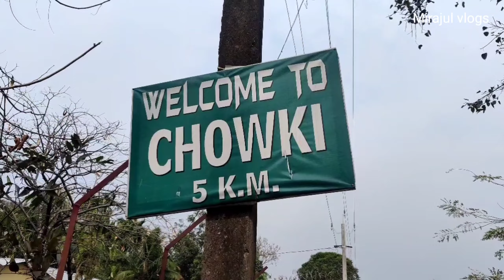Chowki picnic Sport ত গৈ মোৰ অৱস্থা কি হʼল চাঁওক 🤔😱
hlw friends to video2 kene lagise judi bhal lagise tenehole like kori diok aru jusi bhal loga nai dislike kori diok thankyou

alom digital vlogs